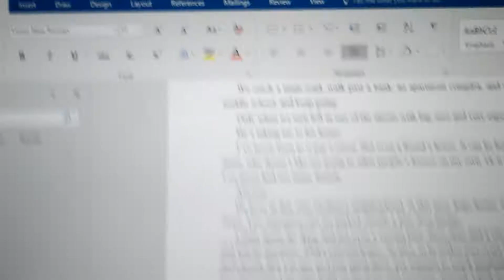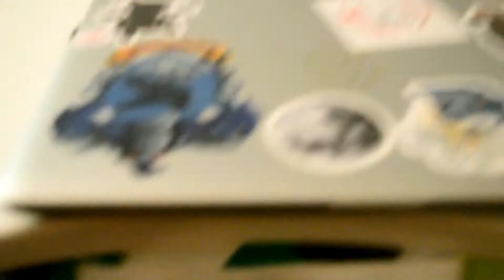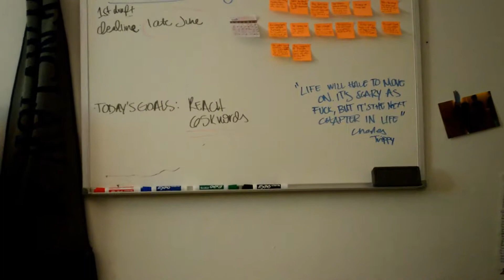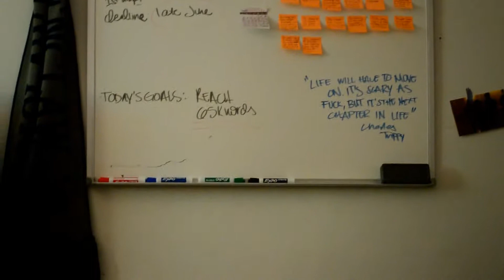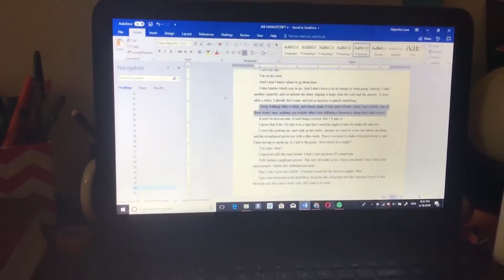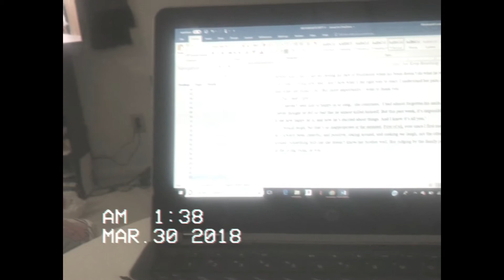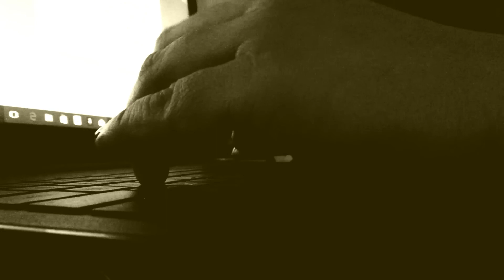BOOK UPDATE AND GOING TO THE MOVIES [VLOG 16]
Welcome to A Writer's Vlog (get it?) it won't only be book updates but other life stuff.